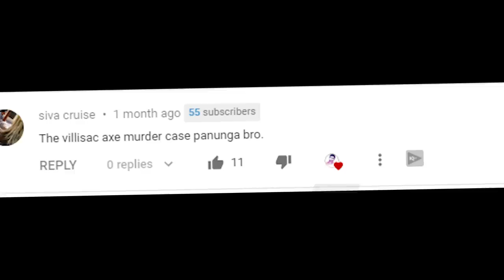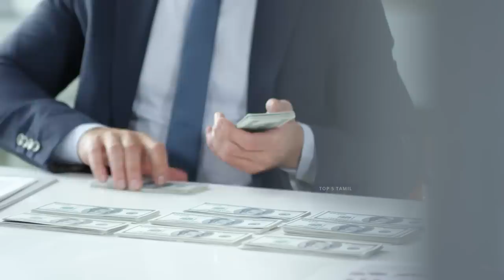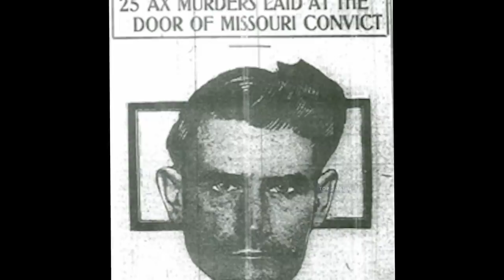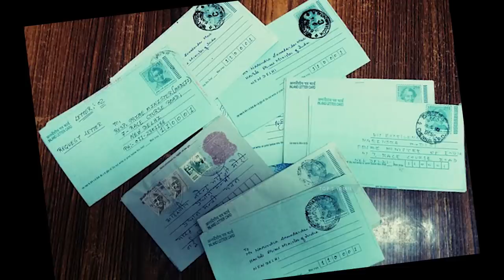108 வருடங்களுக்கு மேல் ஆகியும் தீர்க்க முடியாத மிகவும் மர்மமான வழக்கு Villisca Mystery | Top 5 Tamil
இது வரை நம்ம சேனலில் வெளிவந்த அன்சால்வ்டு கேஸ் Full  வீடீயோஸ்  பார்க்க கீழே உள்ள PlayList- ஐ  கிளிக் செய்யவும்

108 வருடங்களுக்கு மேல் ஆகியும் தீர்க்க முடியாத மிகவும் மர்மமான வழக்கு Villisca Mystery | Top 5 Tamil

Music credit-
1-C.O.A.G